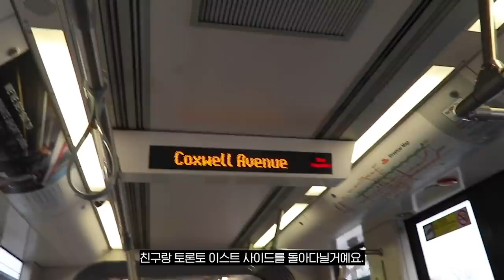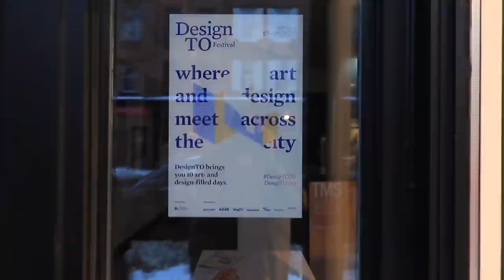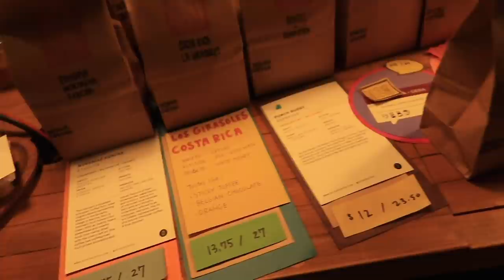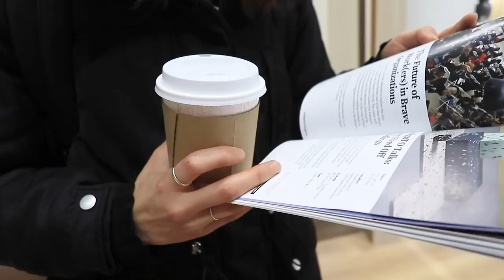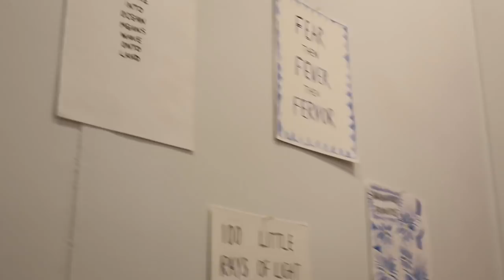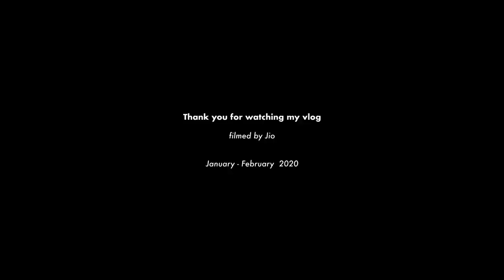Toronto vlog, EP: 아티스트 친구들과 갤러리, 파트타임 바리스타, 전시회, 에이전시 파티, Afterwork life.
Event.
NUER Card wallet
400개가 넘는, 여러분들의 소망이 가득 담긴 댓글들을 읽으면서 선물할 수 있는 카드지갑이
10개 밖에 없다는 것이 너무 속상해지더라구요.
그렇지만, 다음 영상에서도 여러분들을 위한 선물을 확보해두었으니 또 놀러올거죠?
앞으로는 구독자분들이랑 함께 즐길 수 있는 요소들을 최대한 많이 진행해보려고해요.
다들 예쁜, 좋은 새해 다짐을 공유해주어서 고마워요 :D

See more!